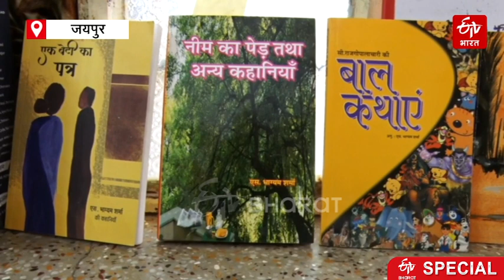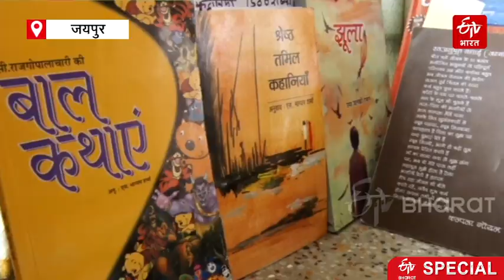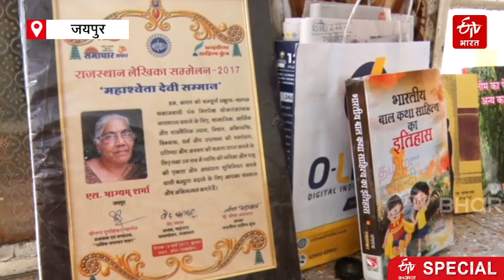मिलिए लेखिका एस भाग्यम से...65 की उम्र में लिखी सफलता की कहानी | Delhi News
काम के बीच में आने वाली चुनौतियों और बढ़ती उम्र को सोचकर अक्सर लोग कदम पीछे खींच लेते हैं. लेकिन इससे पार पाते हुए जयपर की एस. भाग्यम शर्मा ने सफलता की नई इबारत लिखी है.